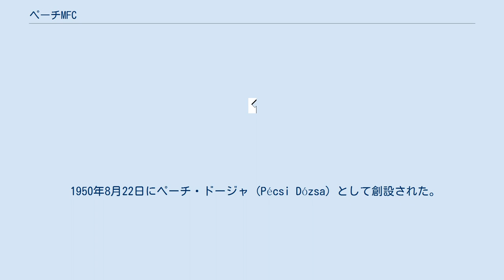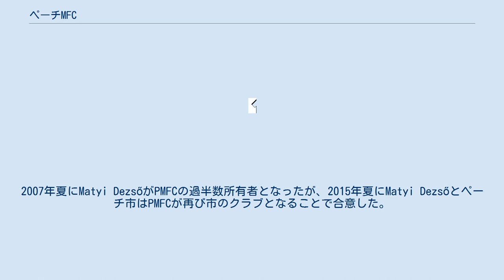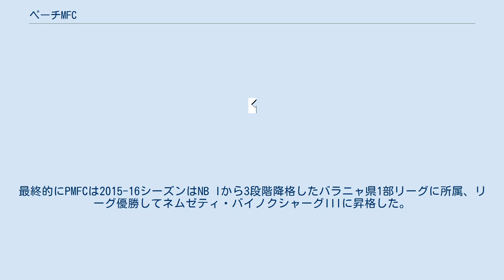ペーチMFC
ペーチ・メチェク・フトバッル・ツルブ（Pécsi Mecsek Futball Club）は、ハンガリーのバラニャ県ペーチをホームタウンとするサッカークラブである。
 1950年8月22日にペーチ・ドージャ (Pécsi Dózsa) として創設された。
クラブカラーは紫と白。
 1973年2月16日、ペーチ・ドージャ、ペーチ・エールツバーニャース、ペーチ・バーニャースなどのペーチの5つのクラブが合併してペーチ・ムンカーシュ・シュポルト・ツルブ (PMSC: Pécsi Munkás Sport Club) が誕生した。
PMSCのクラブカラーにはエールツバーニャースの赤と黒が選ばれた。
1978年と1987年にマジャル・クパで準優勝、1990年に決勝でブダペスト・ホンヴェードに2-0で勝利して初優勝した。
 1995年夏、1995-96シーズン開幕前にペーチ・メチェク・フトバッル・ツルブ (PMFC: Pécsi Mecsek Futball Club) に変更された。
2007年夏にMatyi DezsőがPMFCの過半数所有者となったが、2015年夏にMatyi Dezsőとペーチ市はPMFCが再び市のクラブとなることで合意した。
 PMFCは2014-15シーズンのネムゼティ・バイノクシャーグIで11位になったが、2015-16シーズンのNB Iのライセンスを取得できなかった。
PMFCと同じくNB Iに所属していたジェールETO、ケチケメート、ニーレジハーザの3チームも降格圏外であったが、ライセンスを取得できなかった。
最終的にPMFCは2015-16シーズンはNB Iから3段階降格したバラニャ県1部リーグに所属、リーグ優勝してネムゼティ・バイノクシャーグIIIに昇格した。